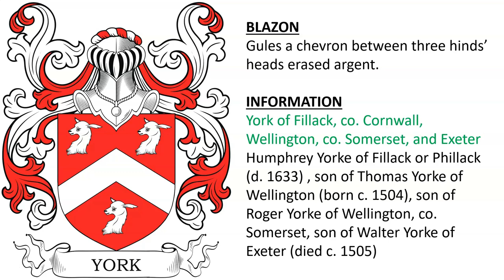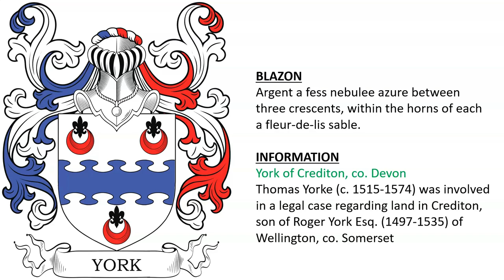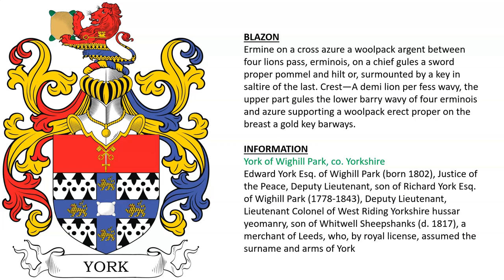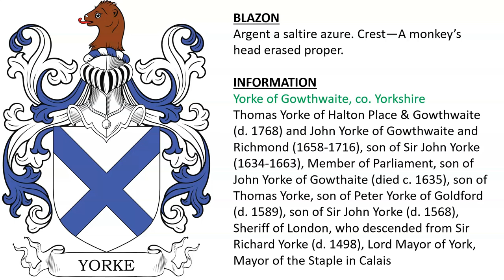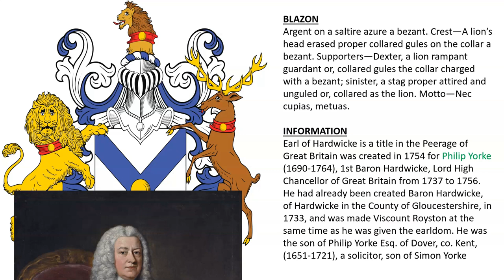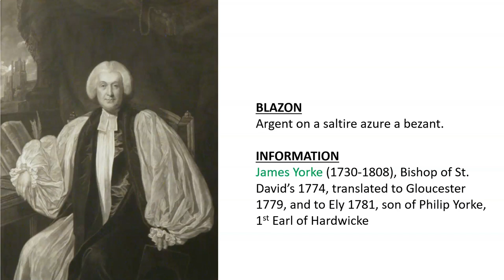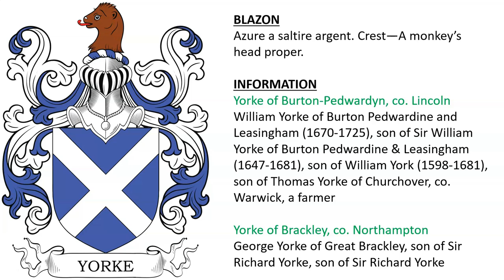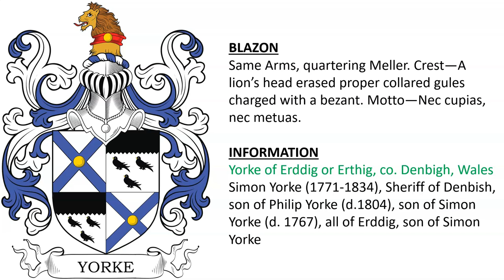York Coat of Arms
York “Family Crest” or Coat of Arms - York Family History & Surname

1) Humphrey Yorke of Fillack or Phillack (d. 1633) , son of Thomas Yorke of Wellington (born c. 1504), son of Roger Yorke of Wellington, co. Somerset, son of Walter Yorke of Exeter (died c. 1505) - Gules a chevron between three hinds’ heads erased argent.

2) Argent a chevron sable between three hinds’ heads couped gules.

3) found in book dated 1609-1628 - Azure a chevron between three horses’ heads erased or.

4) York of Clothwood - Argent a chevron gules between three fleurs-de-lis azure.

5) York of Crediton, co. Devon - Argent a fess nebulee azure between three crescents, within the horns of each a fleur-de-lis sable.

Thomas Yorke (c. 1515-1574) was involved in a legal case regarding land in Crediton, son of Roger York Esq. (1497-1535) of Wellington, co. Somerset

6) co. Devon - Thomas Yorke (c. 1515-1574) was involved in a legal case regarding land in Crediton, son of Roger York Esq. (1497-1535) of Wellington, co. Somerset

7) York of Wighill Park, co. Yorkshire - Edward York Esq. of Wighill Park (born 1802), Justice of the Peace, Deputy Lieutenant, son of Richard York Esq. of Wighill Park (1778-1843), Deputy Lieutenant, Lieutenant Colonel of West Riding Yorkshire hussar yeomanry, son of Whitwell Sheepshanks (d. 1817), a merchant of Leeds, who, by royal license, assumed the surname and arms of York - Ermine on a cross azure a woolpack argent between four lions pass, erminois, on a chief gules a sword proper pommel and hilt or, surmounted by a key in saltire of the last. Crest—A demi lion per fess wavy, the upper part gules the lower barry wavy of four erminois and azure supporting a woolpack erect proper on the breast a gold key barways.

8) York of co. Somerset - dates back to at least 1643 - Argent on a fess sable a crescent or, between two bezants.

9) Argent on a fess cotised sable a crescent of the first between two plates.

10) Gules on a fess cotised sable a crescent or, between two bezants.

11) Yorke of co. Yorkshire - Argent a saltire sable.

12) John Yorke, of Helthrop, near Ramsbury, High Sheriff of Wiltshire in 1492 - Argent on a saltire azure an escallop or.

13) Yorke of Gowthwaite, co. Yorkshire - Thomas Yorke of Halton Place & Gowthwaite (d. 1768) and John Yorke of Gowthwaite and Richmond (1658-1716), son of Sir John Yorke (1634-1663), Member of Parliament, son of John Yorke of Gowthaite (died c. 1635), son of Thomas Yorke, son of Peter Yorke of Goldford (d. 1589), son of Sir John Yorke (d. 1568), Sheriff of London, who descended from Sir Richard Yorke (d. 1498), Lord Mayor of York, Mayor of the Staple in Calais - Argent a saltire azure. Crest—A monkey’s head erased proper.

14) Yorke of Bewerley Hall, co. Yorkshire - John Yorke of Bewerley & Richmond, Sheriff of Yorkshire (d. 1813), son of Thomas Yorke of Halton Place & Gowthwaite (d. 1768)

Note: There seems to have been a traditionary idea entertained that the monkey’s head was adopted in consequence of that animal having been first brought to England by a member of the Yorke family.

15) Yorke of Ashby, co. Lincolnshire - George Yorke of Ashby de Launde, son of Thomas Yorke of Ashby de Launde (d. 1574), son of Sir Richard Yorke, son of Sir Richard Yorke (d. 1498) - Same Arms, a crescent for difference.

16) Earl of Hardwicke is a title in the Peerage of Great Britain was created in 1754 for Philip Yorke (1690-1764), 1st Baron Hardwicke, Lord High Chancellor of Great Britain from 1737 to 1756. He had already been created Baron Hardwicke, of Hardwicke in the County of Gloucestershire, in 1733, and was made Viscount Royston at the same time as he was given the earldom. He was the son of Philip Yorke Esq. of Dover, co. Kent, (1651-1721), a solicitor, son of Simon Yorke - Argent on a saltire azure a bezant. Crest—A lion’s head erased proper collared gules on the collar a bezant. Supporters—Dexter, a lion rampant guardant or, collared gules the collar charged with a bezant; sinister, a stag proper attired and unguled or, collared as the lion. Motto—Nec cupias, metuas.

17) James Yorke (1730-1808), Bishop of St. David’s 1774, translated to Gloucester 1779, and to Ely 1781, son of Philip Yorke, 1st Earl of Hardwicke - Argent on a saltire azure a bezant.

18) The second creation came in the Peerage of Great Britain in 1788 when then soldier General Sir Joseph Yorke (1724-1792) was made Lord Dover, Baron of the Town and Port of Dover, in the County of Kent, third son of Philip Yorke, 1st Earl of Hardwicke - Same Arms and Crest, a mullet for difference. Supporters—Dexter, a lion or, gorged with a collar gules charged with a bezant between two mullets sable; sinister, a stag proper attired, unguled, and collared on the dexter. Motto—Nec cupias, nec metuas.